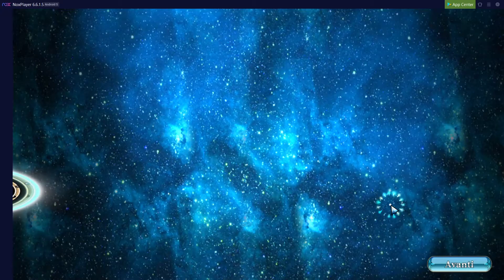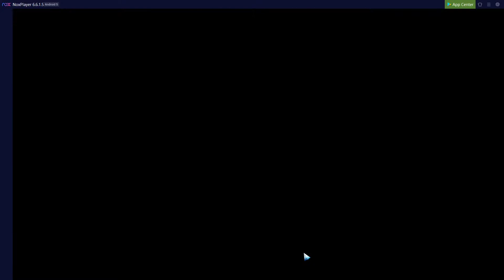Arrivo a Rigland - Evertale #02